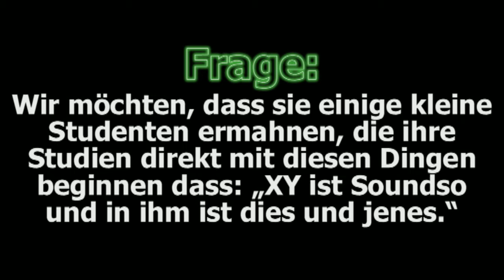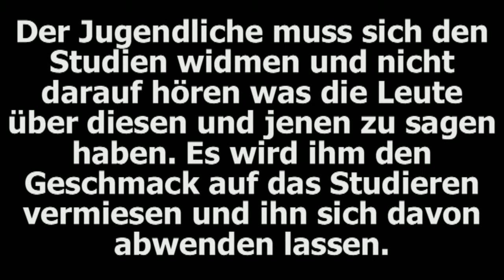Shaykh Al Fawzan: Anfänger im Wissen, die über die Fehler anderer reden